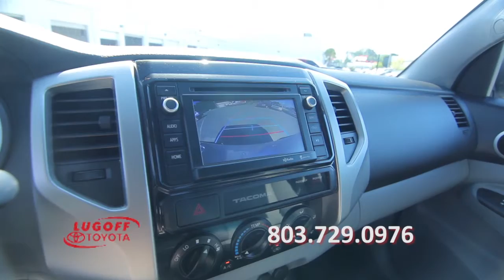2015 Toyota Tacoma - Columbia, SC - Lugoff Toyota preowned car sales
2015 Toyota Tacoma - Columbia, SC - Lugoff Toyota preowned car sales. We have a wide selection of quality cars complete with Car Fax. Look no further than Lugoff, SC for fast friendly service and great prices, just a short drive from Columbia, Sumter, Fort Jackson and Shaw Air Force base.